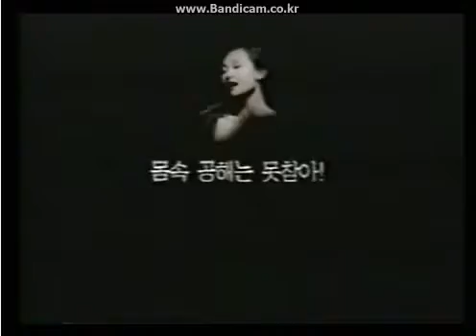해조미인 9705